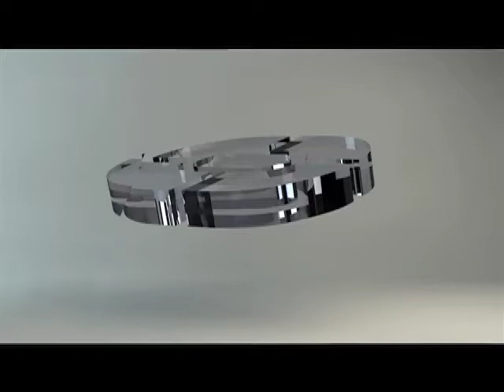5 datos curiosos de las redes sociales